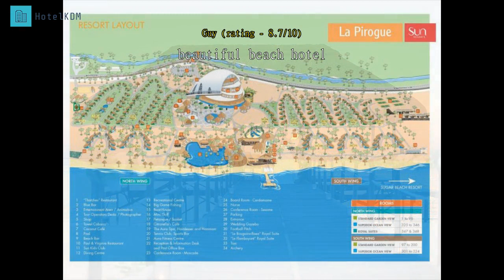Review La Pirogue A Sun Resort - All Inclusive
La Pirogue A Sun Resort - All Inclusive

Well-placed in the beaches area of Mauritius Island city, La Pirogue Resort & Spa provides a most conducive spot for you to take a break from your busy days. Only 25 Km from the city center, the hotel's strategic location ensures that guests can quickly and easily reach many local points of interest. No less exceptional is the hotel's easy access to the city's myriad attractions and landmarks, such as Grand Rempart Diving Site, Flic en Flac Beach, CathédraleCouline Bambous Diving Site.

 At La Pirogue Resort & Spa, every effort is made to make guests feel comfortable. To do so, the hotel provides the best in services and amenities. 24-hour room service, free Wi-Fi in all rooms, 24-hour security, daily housekeeping, gift/souvenir shop are just a few of the facilities that set La Pirogue Resort & Spa apart from other hotels in the city.

 Hotel accommodations have been carefully appointed to the highest degree of comfort and convenience. In some of the rooms, guests can find television LCD/plasma screen, clothes rack, complimentary instant coffee, complimentary tea, dressing room. The hotel offers many unique recreational opportunities such as boats, mini golf course, watersports equipment rentals, wind surfing, yoga room. La Pirogue Resort & Spa is a smart choice for travelers to Mauritius Island, offering a relaxed and hassle-free stay every time.